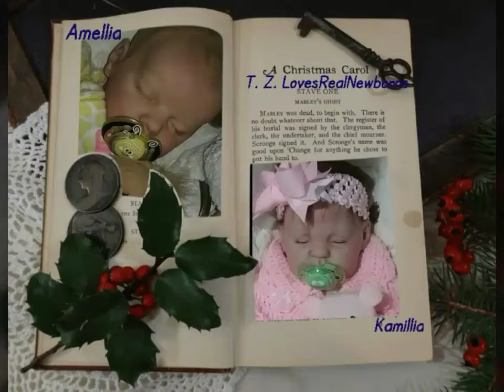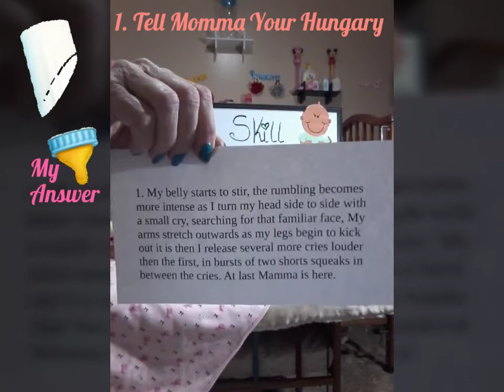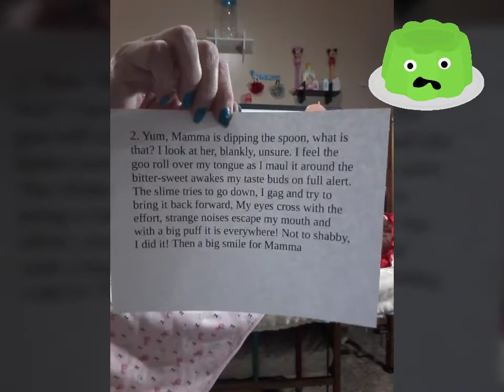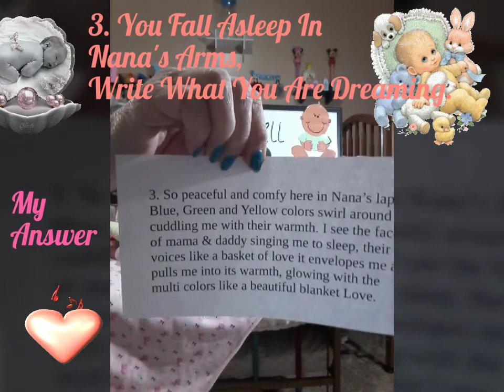TAG "Oh You Baby!"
A Fun Tag where you are the baby! Answer three Questions and describe how you would react to each one. ❤

1. Tell Momma, Your Hungary
2. Write how you react when Momma gives you peas.
3. You fall asleep in Nana's Lap, Write what you are Dreaming.